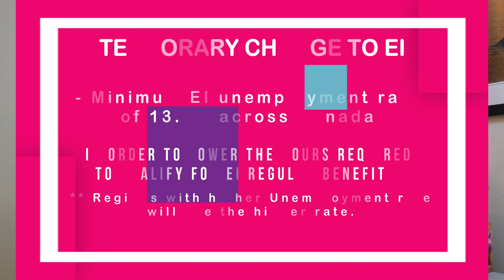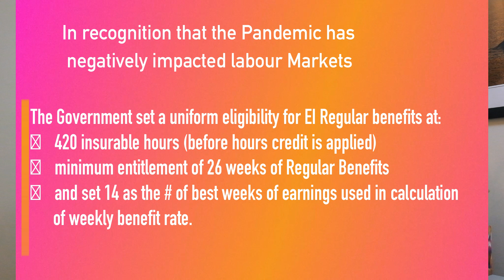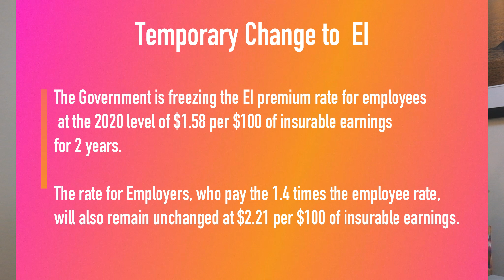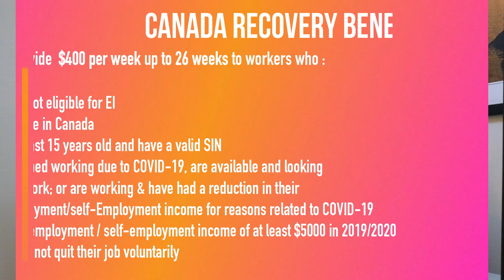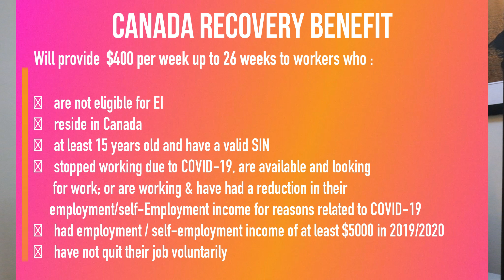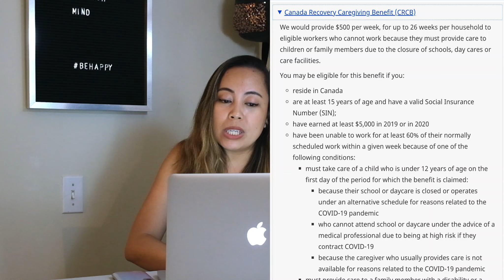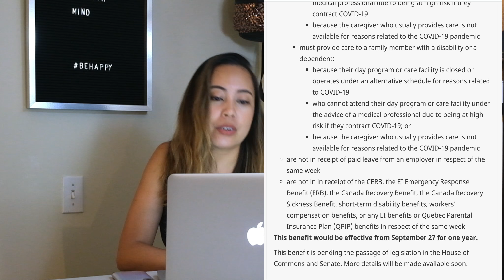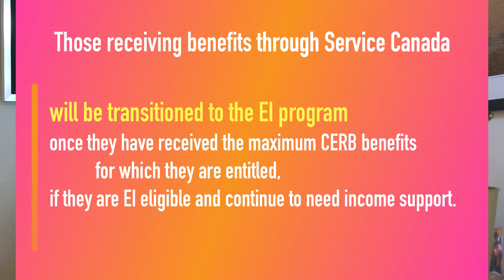CERB UPDATE, EI Temporary Changes, How to transition to EI, How much you get from EI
On Aug. 20, 2020, the Government announced that CERB is extended and we will transition to EI.
There are Temporary Changes to EI to make it more inclusive for Canadians.

CERB is over soon and so The Gov’t came up with 3 new benefits to replace it.

For those who have to apply for EI in Services Canada, here is my VLOG on my application.